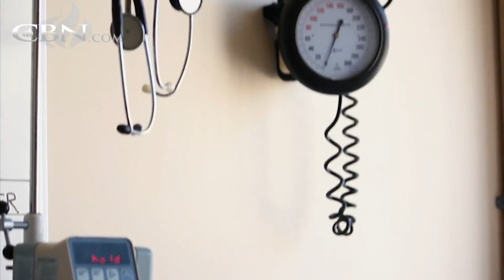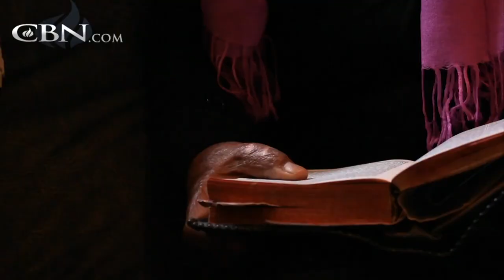Woman Set on Fire Says She's a New Creation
After enduring years of abuse, Katie tried to leave her husband, and he set her on fire. She went into depression, but eventually found the power to forgive.